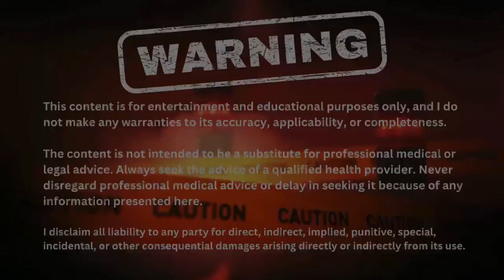Roman, Chase, & Paul Discuss Their Current Cycles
Paul and Chase moved their test doses up to all-time highs, and Roman discusses his contest prep cycle.